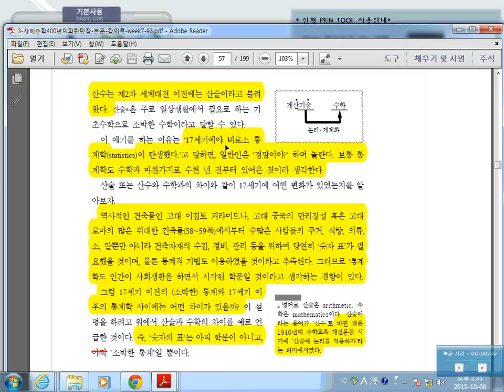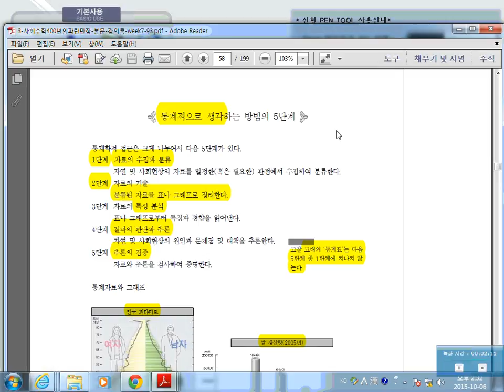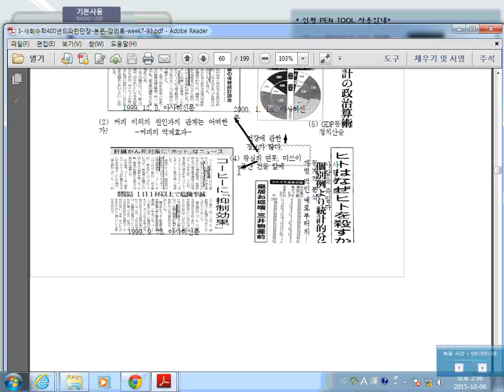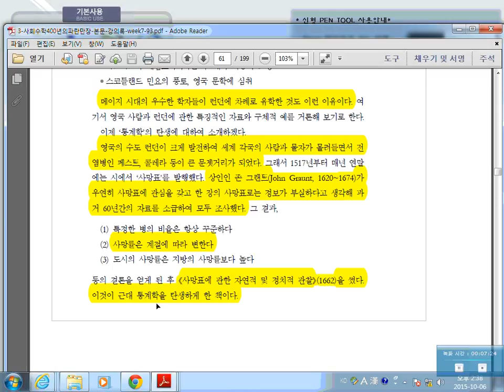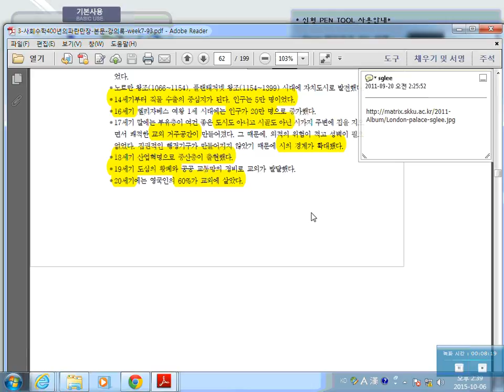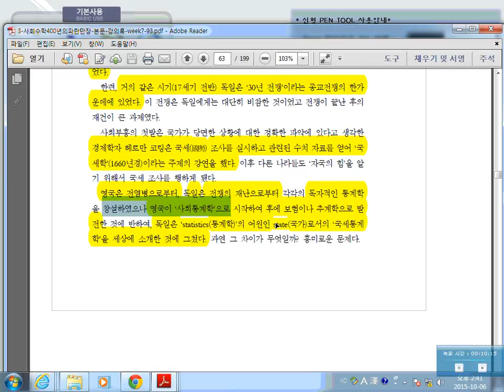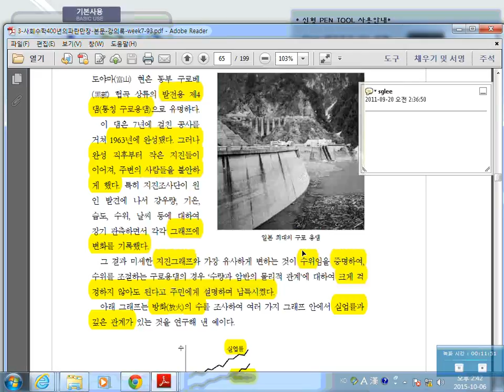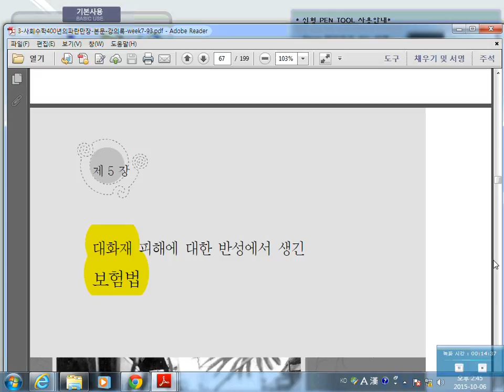SKKU 수학사 9강 : 통계학의 탄생